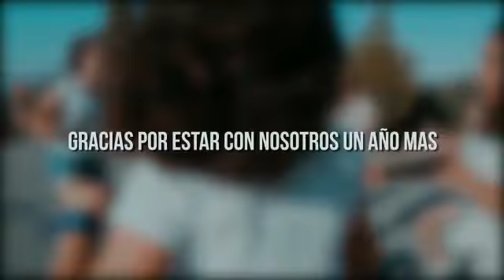Video presentación gala fin curso 2018 Format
Presentación fin curso 2018 Format